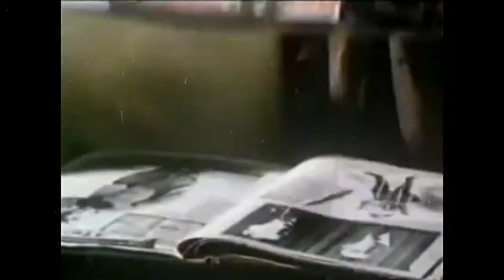Haunted House Atari 2600 Commercial Retro Toys and Cartoons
Haunted House Atari 2600 Commercial